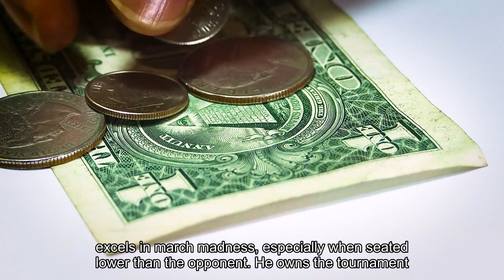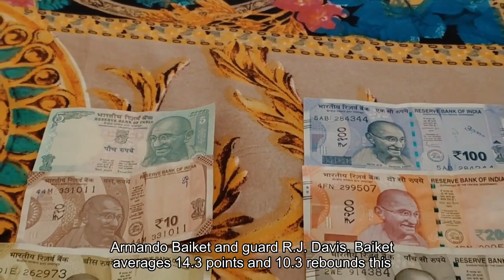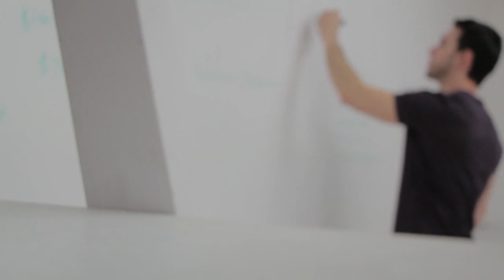North Carolina vs. Michigan State odds score prediction 2024 NCAA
College basketball powers meet on Saturday in the second round of the 2024 NCAA Tournament when the top-seeded North Carolina Tar Heels (28-7) take on the No. 9 seed Michigan State Spartans (20-14) in the West Region. The winner advances to the Sweet 16 to take on the winner of Alabama vs. Grand Canyon. UNC leads all programs with 132 NCAA Tournament victories, while Michigan State ranks sixth with 73. Michigan State head coach Tom Izzo excels in March Madness, especially when seeded lower than the opponent. He owns the tournament record with 17 wins in that scenario. Tipoff is set for 5:30 p. m. ET at the Spectrum Center in Charlotte. The Tar Heels are 4-point favorites and the over/under for total points scored is 142. 5 in the latest Michigan State vs. North Carolina odds from the SportsLine consensus. Before entering any North Carolina vs. Michigan State picks, make sure you see the college basketball predictions and betting advice from the SportsLine Projection Model. The model simulates every Division I college basketball game 10, 000 times. It enters the 2024 NCAA tournament on a 148-106 roll on all top-rated college basketball picks dating back to last season, returning more than $1, 700 for $100 players. It also has a strong 29-19 (+810) record on top-rated spread picks this season. Anyone following it has seen huge returns. Now, the model has set its sights on Michigan State vs. UNC revealed its March Madness picks and predictions. You can head to SportsLine now to see the model's picks. Here are several college basketball odds and trends for UNC vs. Michigan State:The Tar Heels have some betting trends working in their favor heading into this matchup. They were 12-8 against the spread this season when playing away from home, compared to an 8-7-1 ATS mark for Michigan State. They were also outstanding as small favorites, covering at a 77% rate when they were favored between -2 and -6, as they are in this spot. They have one of the nation's best inside-outside duos in the nation in forward Armando Bacot and guard RJ Davis. Bacot averages 14. 3 points and 10. 3 rebounds this season. Davis leads the team with 21. 4 points per game and shoots 41% from 3-point range. See which team to pick here. The Spartans' inclusion in the 64-team field was a hotly debated topic following a regular-season campaign that saw them go 10-10 in the Big Ten for sixth place and a relatively modest non conference portfolio. What's more, Izzo didn't help matters by publicly suggesting the NCAA Tournament put an end to automatic bids for mid-major conferences. This backdrop allowed them to take a nothing-to-lose mentality into the NCAA Tournament behind a combination of defense and rebounding that has seen Izzo lead the club to eight Final Fours and the 2000 national championship. In its first-round victory over Mississippi State, Michigan State held the Bulldogs to 37% shooting, won the rebounding battle 35-29 and forced 15 turnovers.